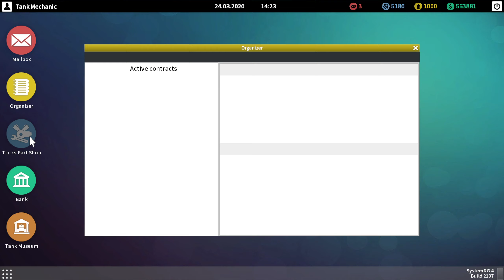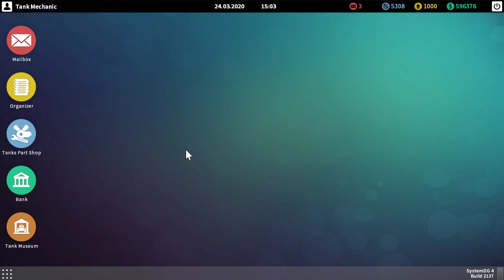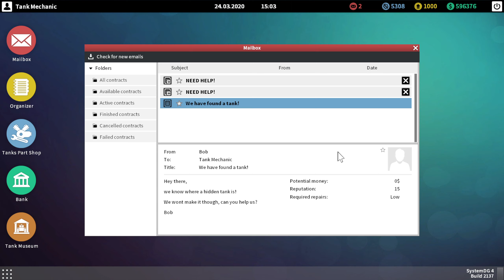Tank Mechanic Simulator